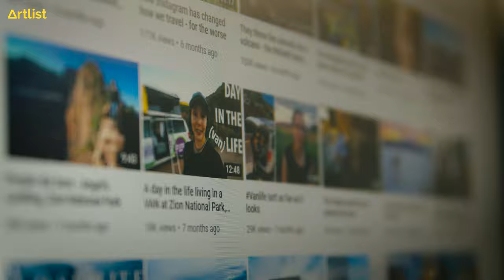Women of Artlist | An International Women's Day film ft. Currently Hannah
The successful YouTuber Hannah Price AKA Currently Hannah shares her inspirations and journey to find her own voice.
Check out our curated collection of Artlist’s amazing and talented female musicians from around the globe